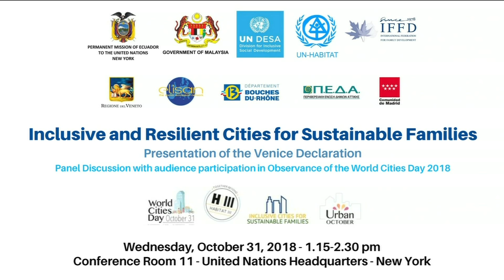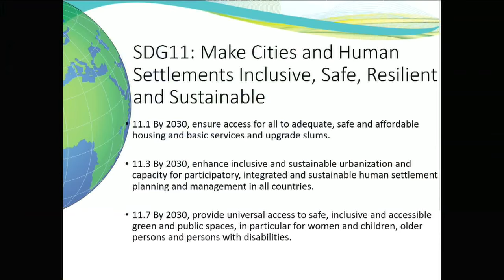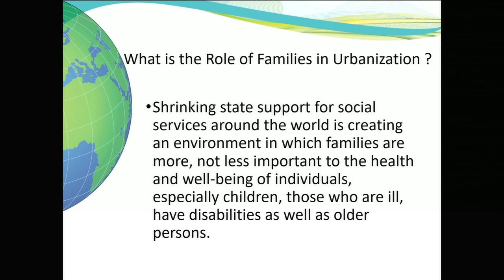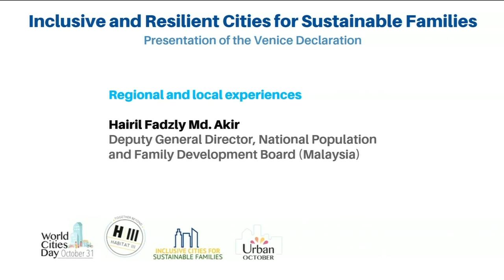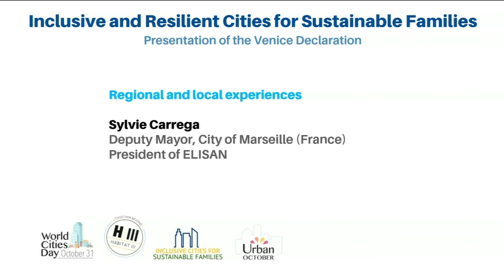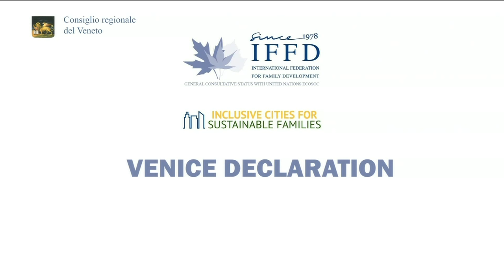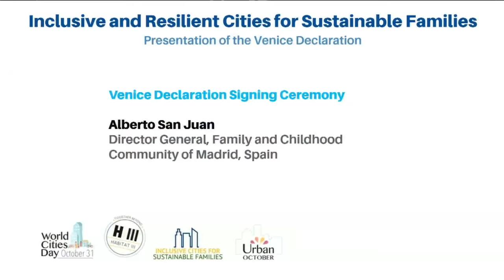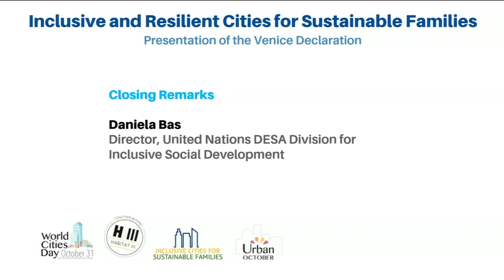Inclusive and Resilient Cities for Sustainable Families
Full webcast of the presentation of the Venice Declaration, held on October 31, 2018 at the United Nations Headquarters in New York, during an event co-organized by the International Federation for Family Development (IFFD), the Permanent Mission of Ecuador to the United Nations, the Permanent Mission of Malaysia to the United Nations, UN-DESA Division for Inclusive Social Development and the United Nations Human Settlements Programme, (UN-HABITAT), with the collaboration of the Veneto Region (Italy), the Department of Bouches-du-Rhône (France), the Regional Union of Municipalities of Attiki (Greece), the Community of Madrid (Spain) and the European Local Inclusion and Social Action network (ELISAN).
This Declaration is a result of 'Inclusive Cities for Sustainable Families', a project directed to cities and Regions that wish to actively contribute to “making cities and human settlements inclusive, safe, resilient and sustainable” and show their commitment by signing the Chart that includes the Venice Declaration. It aims to follow-up on the Sustainable Development Goals and the New Urban Agenda signed in Quito, Ecuador by gathering good practices from local, regional and national authorities on family responsive legislation, into making cities more resilient, inclusive and sustainable for all. It has a family perspective to benefit each and every one of the members of the family as of older persons, parents, children, persons with disabilities and indigenous people. All the members of the family are related to various social realities so, a family perspective will contribute to a holistic approach of any policy intervention.
The various commitments that their members acquire are focused on: Housing, New Technologies, Education, Healthcare, Safety, Clean Air, Transportation, Affordability, Leisure and tourism, Families in vulnerable situations.